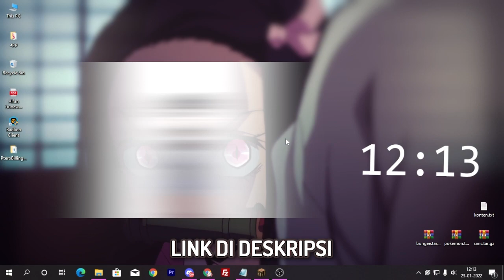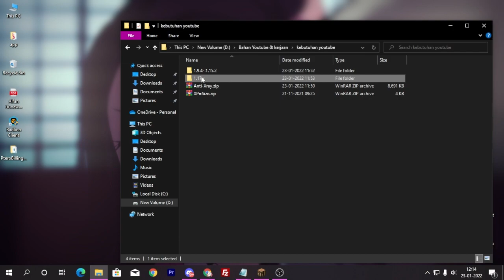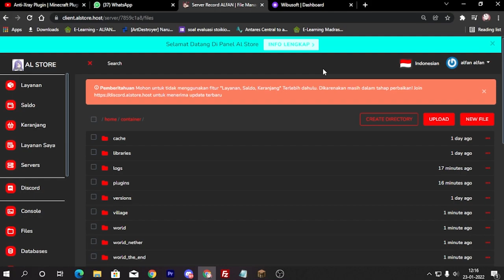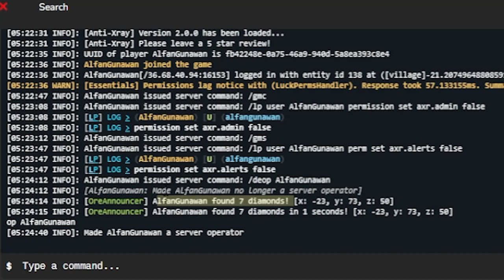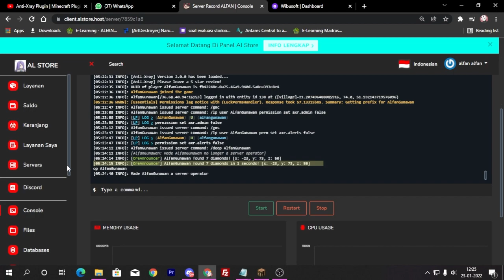NAHH !! | ini dia Plugin Yang Bagus Untuk Keamanan Serper Kalian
VIDEO INI BERISI REKOMENDASI 5 PLUGIN KEAMANAN
makasih yang udah nonton ya :3
Kentang Network
IP : play.kentanggalaxy.xyz